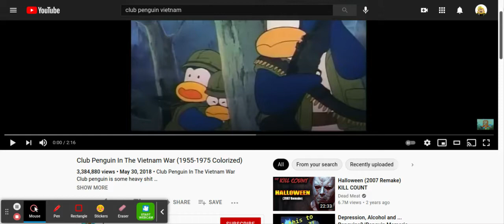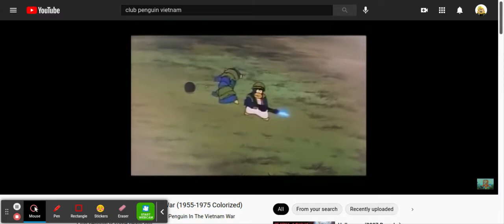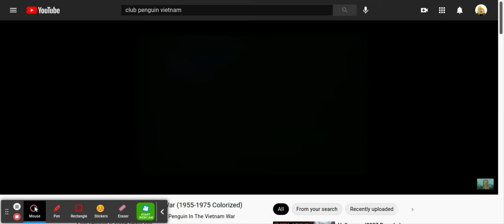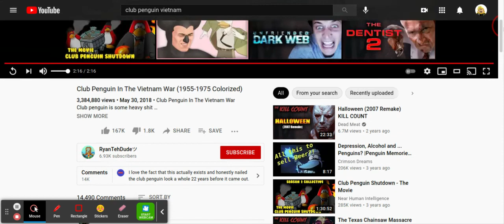Colt The Bolt Reacts: Club Penguin In The Vietnam War By RyanTehDude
A video of me reacting to a Club Penguin war video. This video I reacted to is actually a scene from a Japanese/English dubbed film called A Penguin's Memories, which was released in September of 1987. It stars Chris Sarandon and Debbie Reynolds. I have not heard much about this film, but I've heard it was cool.